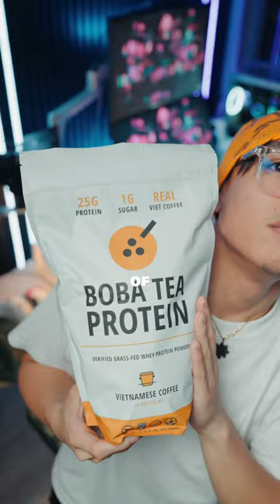EVERYTHING I GOT FOR CHRISTMAS